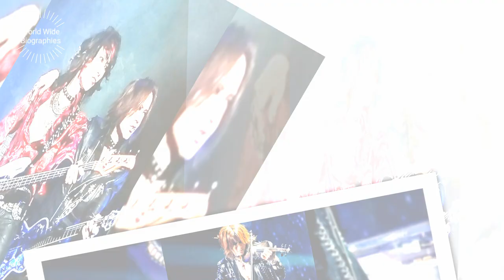Sugizo Bio In Short | Album List